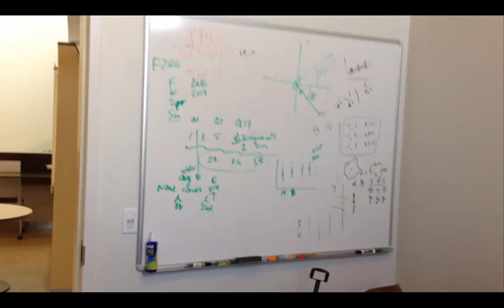Stamatis Office, Pete Schwartz, Cal Poly Physics